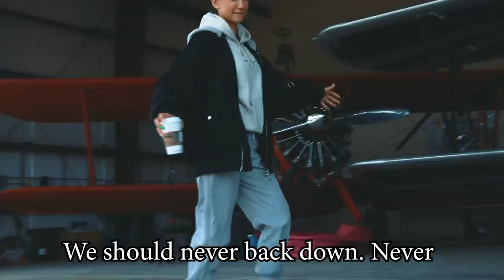WING WALKING STUNTS | МЕРТВАЯ ПЕТЛЯ НА КРЫЛЕ САМОЛЕТА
Новая версия моего дикого трюка, за которым я отправился в США, а именно в Сиэтл! Но это определенно того стоило и сложно представить, что можно сделать круче, чем мертвая петля на крыле самолета!
Hello guys, this is my air stunts experience! Extreme and crazy Wing Walking with several loops in Seattle USA!
T-killah в соц. сетях:
Реклама и орг. концертов:
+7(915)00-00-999